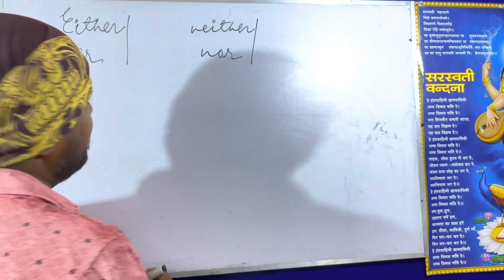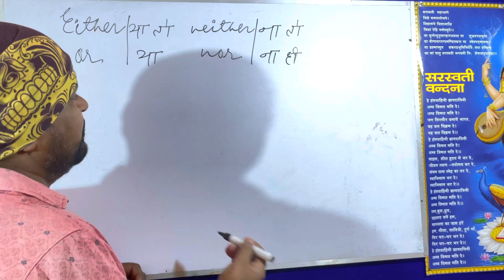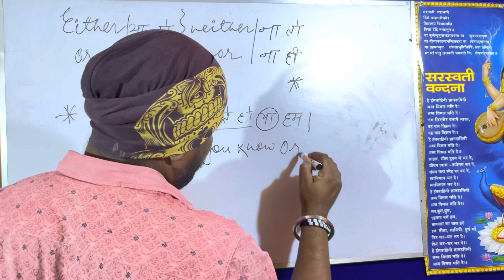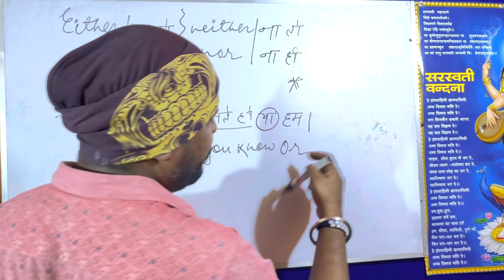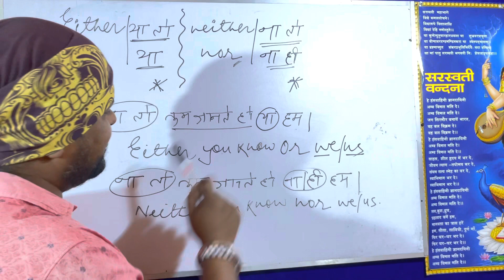EITHER OR NEITHER NOR || By Sarjeet Sir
EITHER ka use kaise karein..
OR ka use kaise karein..
NEITHER ka use kaise karein..
NOR ka use kaise karein...
VERY VERY EASY WAY TO LEARN..